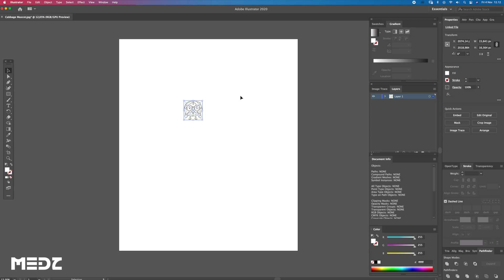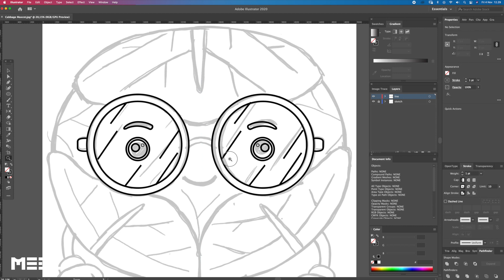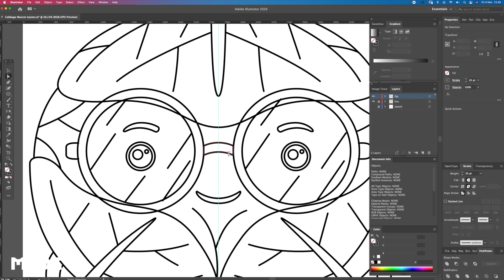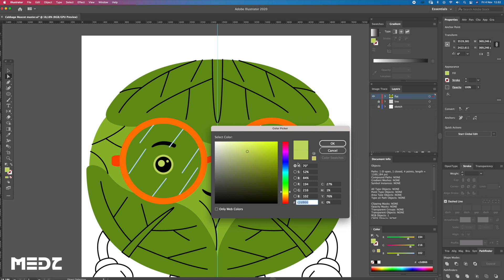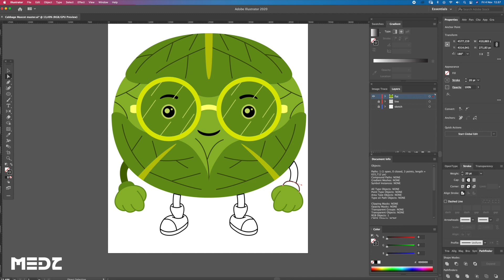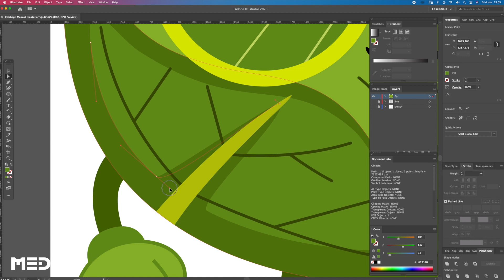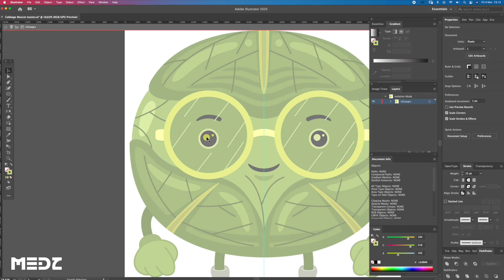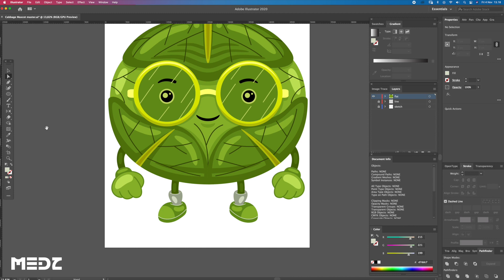Cabbage Character with Adobe Illustrator | Sketch to Vector #022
Cabbage Character with Adobe Illustrator by MEDZ